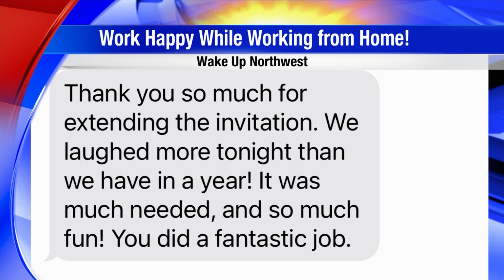MADELINE MOTIVATES: How to work happy while working from home!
It's been a year since many Americans were sent home for remote work. Now, a local comedian wants to help you work happy while working from home. Greg Kettner, WorkHappy Founder, Speaker and Coach, shares 3 ways to add happiness and humor into your workday.